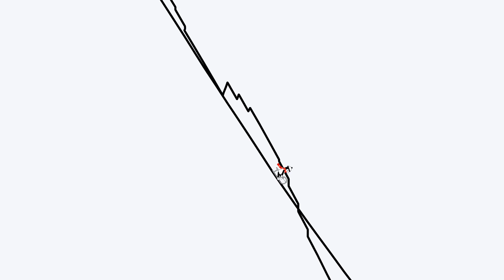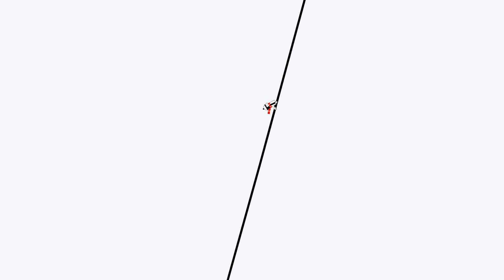Highscore Teminite & Panda Eyes | Line Rider